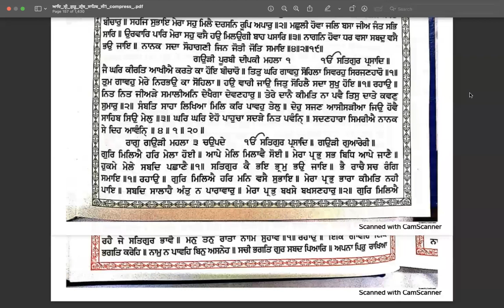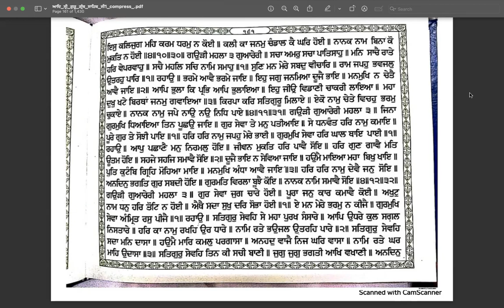Learn Online Gurbani Santheya ang 157 to 161